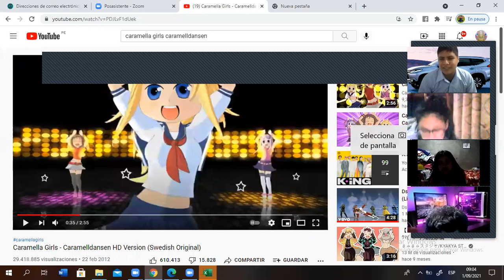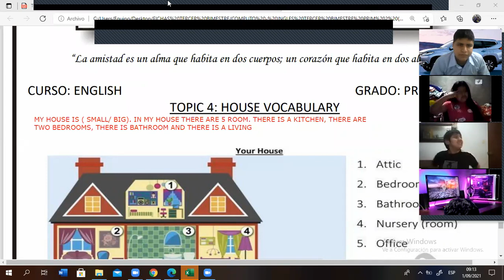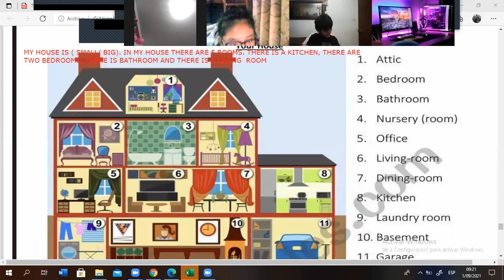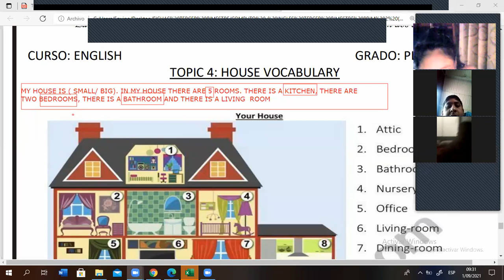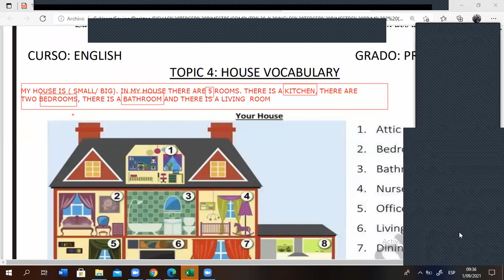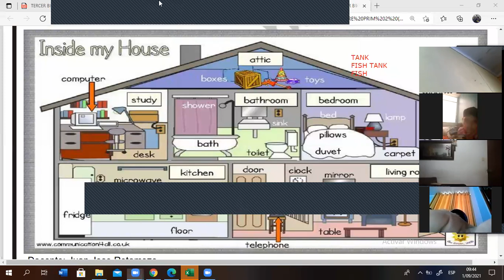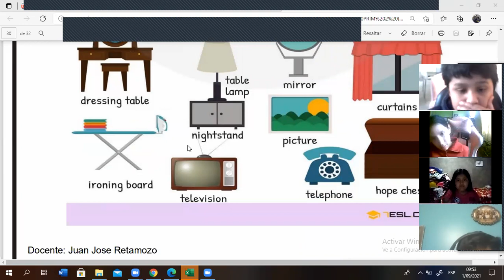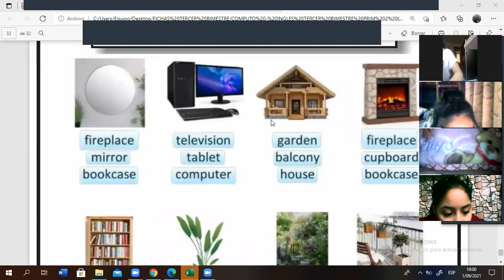PRIMARIA 2- TEMA 4 ENGLISH